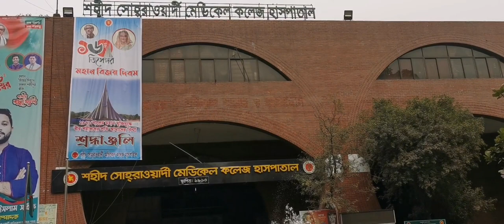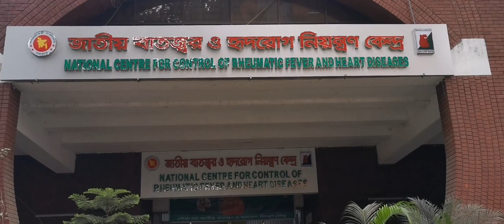এক নজরে দেখা হোসেন শহীদ সোহরাওয়ার্দী হাসপাতাল। হাসপাতাল সোহরাওয়ার্দী হাসপাতাল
এক নজরে দেখা হোসেন শহীদ সোহরাওয়ার্দী হাসপাতাল।

কলেজগেট, ঢাকা।

হোসেন শহীদ সোহরাওয়ার্দী হাসপাতাল
# কলেজ গেট ঢাকা